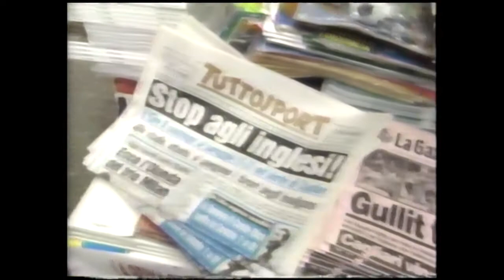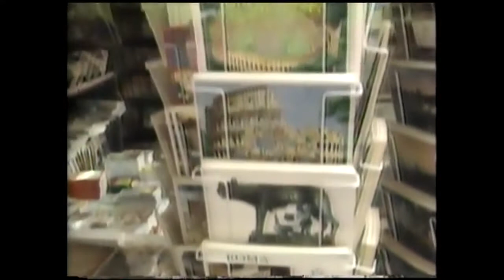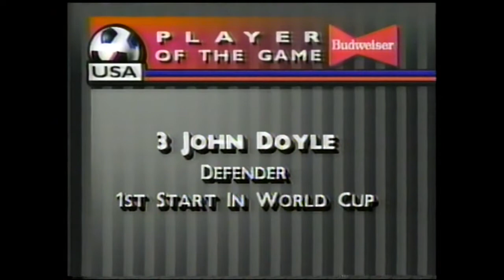1990 World Cup Italia: USA vs Italy Pre-game, Halftime and Post-game Shows On TNT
Ernie Johnson in the studio. Bob Neal, Mick Luckhurst and Rick Davis live from Olympic Stadium in Rome, Italy.
Recorded off-air on June 14, 1994